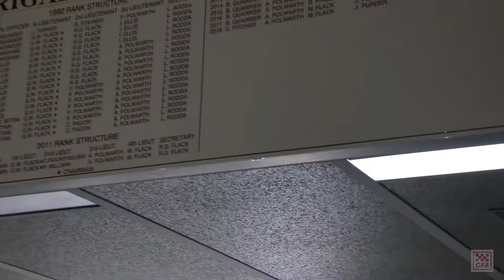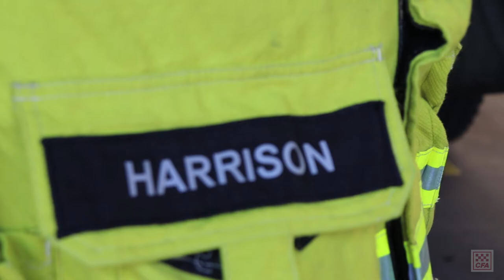Wear It Purple - Samual's Story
We spoke to Samual Harrison from Bendigo Fire Brigade, who shared his story with us about growing up as an LGBTIQ youth in his community and brigade.

Because we empower together, Wear it Purple day is about ensuring our communities are safe and inclusive for our LGBTIQ youth.